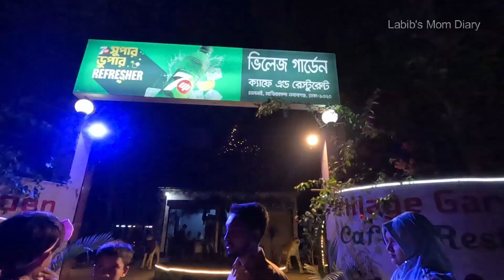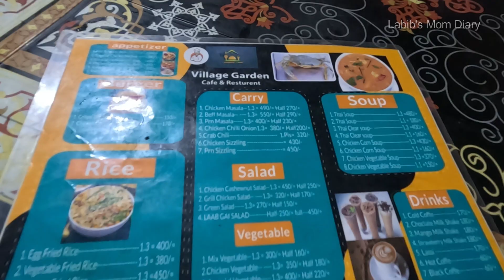Nawabganj Best Cafe । নবাবগঞ্জের সবচেয়ে সুন্দর ক্যাফে । Labib's Mom diary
Village Garden Cafe & Restaurant, Nawabganj । নবাবগঞ্জের সবচেয়ে সুন্দর ক্যাফে ।  Labib's Mom diary

Song: Voster & Gallardo X Alek Sandar - Paradise